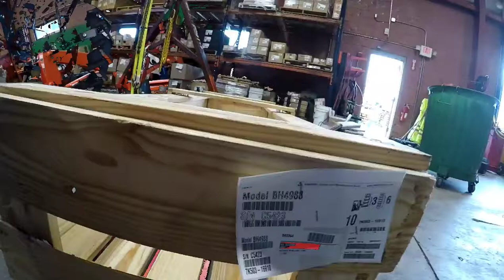Kubota L3901 / TLB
working on adding a backhoe to this fine machine!